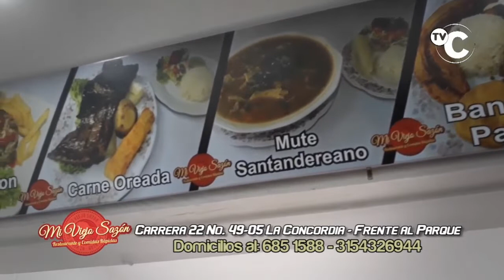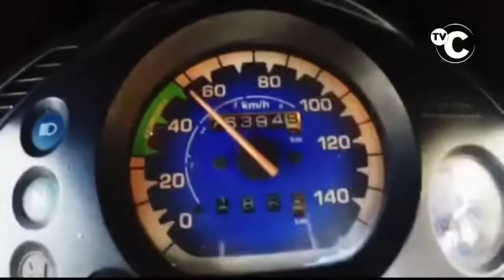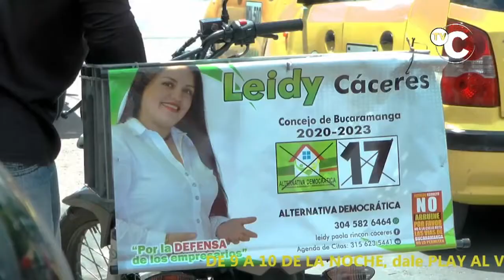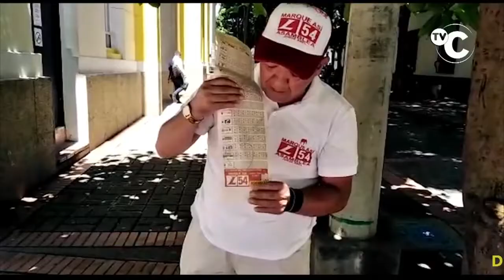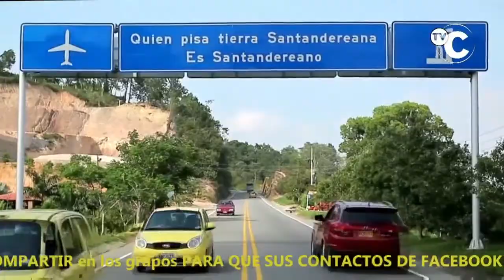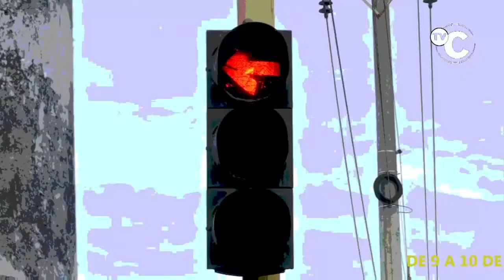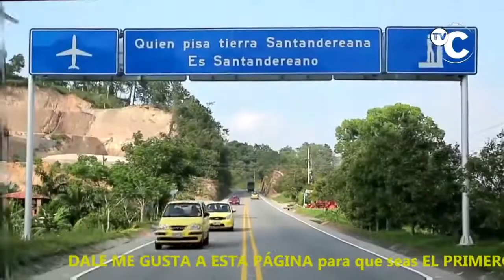IMPACTO Noticias de COLOMBIA- HOY Viernes 18 de Octubre,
01- BUENAVENTURA, CALI Y PALMIRA- Capturados 16 integrantes de la red criminal MERCADERES DE LA MUERTE. Entre ellos 6 POLICÍAS ACTIVOS-

02- BUCARAMANGA- después de Cierre de Campaña de JAIME BELTRAN en la Plaza GALAN, ante mas de 3 mil personas, la Entregó Totalmente Limpia-

"03- EL TARRA- Norte de Santander- Capturada Alias LA NEGRA, jefe de Finanzas del ELN-

04- BOGOTA- Este es el Momento en que una Joven Mujer abandona un Bebe recién nacido en la puerta de una vivienda

05- TIBU- A la CÁRCEL por transportar mas de 18 Kilos de COCAINA 1

06- TUNJA- con TAXISTAS la Policía Metropolitana realizó un acercamiento con el gremio, con el fin de fortalecer el tema de seguridad y red de apoyo. Coronel MARIA EMMA CARO ROBLES

"07- BARRANQUILLA- 4 RATAS capturados, 568 autopartes incautadas, 5 vehículos y 3 motos recuperadas, dejan operativos en el área metropolitana.

08- BUCARAMANGA- piara de SPRINT LAC 046, adelanta en prohibido, le pega a los carros y buses y huye-

"09- SANTA MARTA- Creyó que quemando su moto se salvaría de los COMPARENDOS-.

10- RIONEGRO- Vía Bucaramanga- Murió Conductor de Camión MIXER o Mezcladora al volcarse en Portachuelo

11- CUCUTA- policía Capturó este PAR DE RATAS después de Atracar los Pasajeros y al conductor de 1 Buseta-

12- BUCARAMANGA- Otra Vez los RATAS DE MOTOS intentaron Robarse 1 en el barrio la joya en la carretera 3a 37-96

"13- BARRANQUILLA- Estos 5 RATAS fueron capturados cuando ATRACABAN una vivienda y escapaban con todo lo de valor de la casa

14- BUCARAMANGA- Herido Motociclista en Accidente esta madrugada en la Curva de la Virgen

15- PAMPLONA- Capturado RATA por la Comunidad, después de ATRACAR CON CUCHILLO a mujer que llegaba a casa en el Barrio Las MARGARITAS, después de Trabajar

16- BUCARAMANGA- A este RATA ayer en la cra 9 entre calles 33 y 35, le dieron Tremenda PALOTERAPIA, después ATRACAR

"17- CUCUTA- Policia Capturó a esta RATA gorda, JENNY ESTELA TENORIO CORTES de 39 años, con orden de captura vigente por el delito de hurto por medios informáticos y semejantes-

18- FLORIDABLANCA- Busetero de la COTRANDER invade el carril contrario y choca contra dos carros en el sector de palmeras en la mesa de Ruitoque-

"19- POPAYAN- 3 capturados y 17 motos ROBADAS, recuperó la policía durante la OPERACIÓN MONTAÑA-